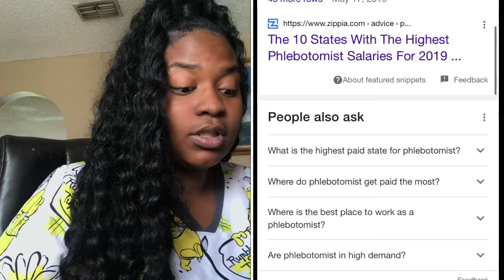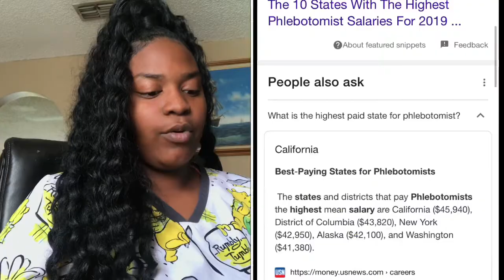Day in the life of a phlebotomist 2021 + What states is paying the MOST MONEY 💰 making $50K a year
My lowest pay check as a phlebotomist